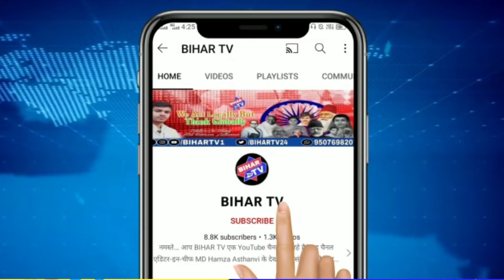Asthawan: नीट की परीक्षा में फेल होने के डर से किया सुसाइड, सुसाइड नोट में लिखा वजह.. ।| BIHAR TV